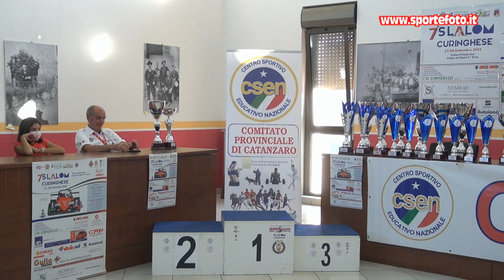Antonino Branca - 7` Slalom Curinghese (CZ) 18-09-22